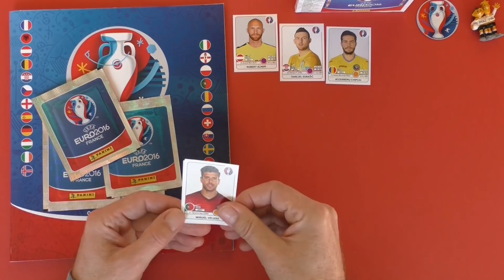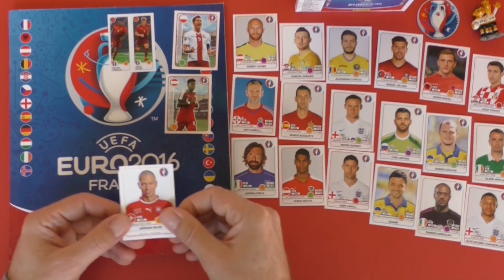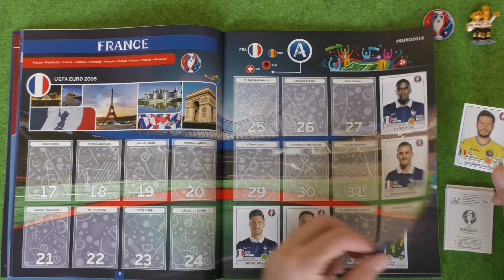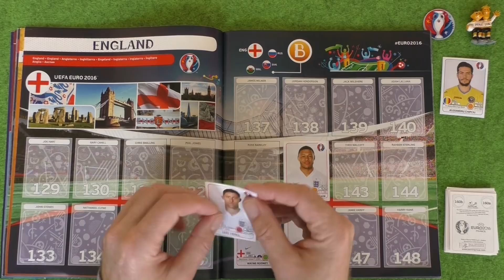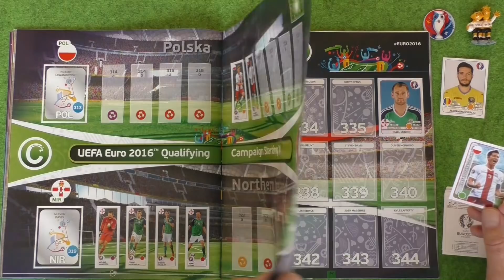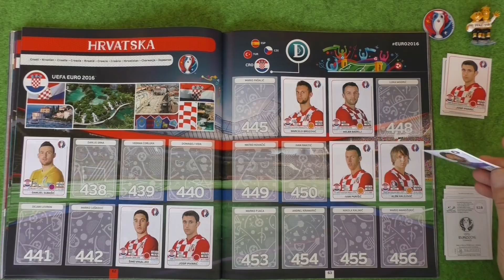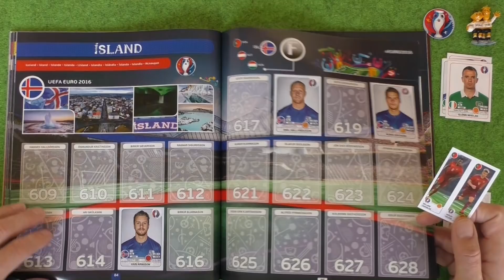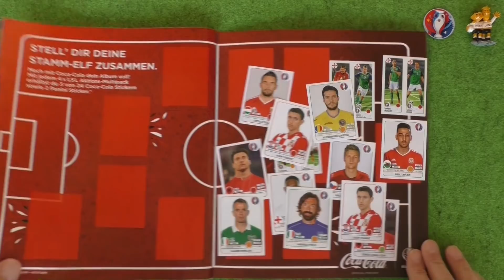Panini Sticker Album UEFA EURO 16 unboxing sticker for new Paninialbum guest Maskottchen ´74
Panini Sticker Album UEFA CUP 2016 in Frankreich

Special Guest : Mascot WC ´74 / Maskottchen WM 1974

Und wieder  ein neues EM Panini Album der Europameisterschaft.
Im ersten Video dieser Serie öffne ich ein Multipack mit 8 Tüten a´5 Sticker + 1 tütchen mit 5 stickers aus der Big Box.
Dies ist nun Video Nr. 5, es werden immer 5 Tütchen mit 5 stickers geöffnet, gezeigt und eingeklebt.
25 Panini Sticker der UEFA Meisterschaft 2016 in Frankreich ?
Genau !!! Das ist Video Nr. 5,. 680 Stickers passen da rein, oje. nee, nicht oje, yippieh. macht doch Spass.

Bei der letzen Serie meiner EM ´16 UEFA Panini Videos habe ich mit der Bestellung bei Panini aufgehört, es kommt hierzu also noch ein Video mit der Vervollständigung des Albums.